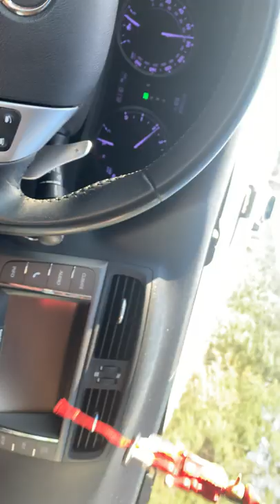Lady With a Fan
NY to Sarasota

Let my inspiration flow
In token rhyme suggesting rhythm
That will not forsake me
Till my tale is told and done

While the firelight's aglow
Strange shadows from the flames will grow
'till things we've never seen
Will seem familiar

Shadows of a sailor forming
Winds both foul and fair all swarm
Down in Carlisle, he loved a lady

Here beside him stands a man
A soldier from the looks of him
Who came through many fights
But lost at love

While the storyteller speaks
A door within the fire creaks
Suddenly flies open
And a girl is standing there

Eyes alight with glowing hair
All that fancy paints as fair
She takes her fan and throws it
In the lion's den

"Which of you to gain me, tell
Will risk uncertain pains of hell?
I will not forgive you
If you will not take the chance"

The sailor gave at least a try
The soldier being much too wise
Strategy was his strength
And not disaster

The sailor coming out again
The lady fairly leapt at him
That's how it stands today
You decide if he was wise

The storyteller makes no choice
Soon you will not hear his voice
His job is to shed light
And not to master

Since the end is never told
We pay the teller off in gold
In hopes he will come back
But he cannot be bought or sold

Terrapin Station

Inspiration move me brightly
Light the song with sense and color
Hold away despair
More than this I will not ask
Faced with mysteries dark and vast
Statements just seem vain at last
Some rise, some fall, some climb
To get to Terrapin

Counting stars by candlelight
All are dim but one is bright:
The spiral light of Venus
Rising first and shining best
(Oh)
From the northwest corner
Of a brand-new crescent moon
Crickets and cicadas sing
A rare and different tune

Terrapin Station
In the shadow of the moon
Terrapin Station
And I know we'll be there soon
Terrapin - I can't figure out
Terrapin - if it's the end or beginning
Terrapin - but the train's put it's brakes on
And the whistle is screaming: Terrapin

At a Siding

While you were gone
These faces filled with darkness
The obvious was hidden
With nothing to believe in
The compass always points to Terrapin

Sullen wings of fortune beat like rain
You're back in Terrapin for good or ill again
For good or ill again